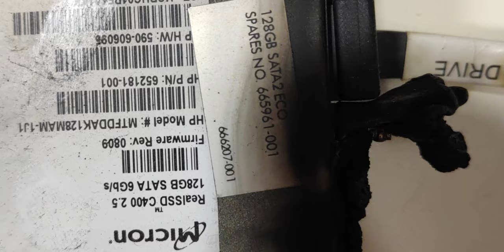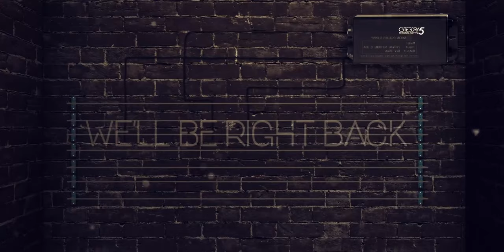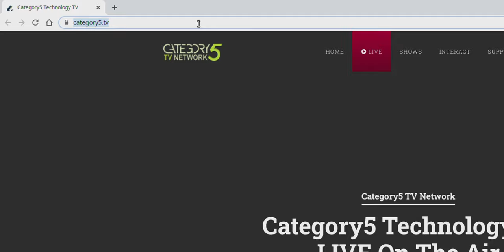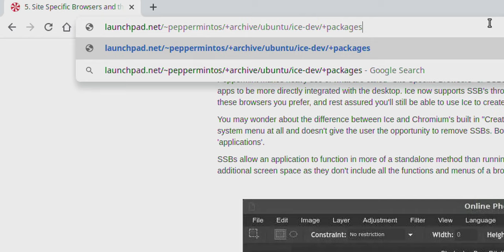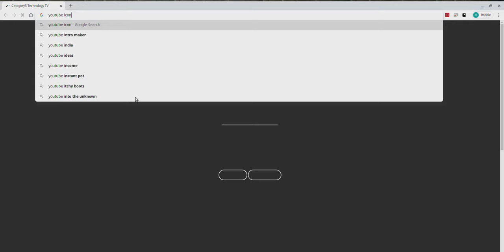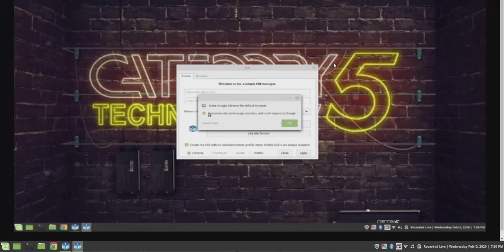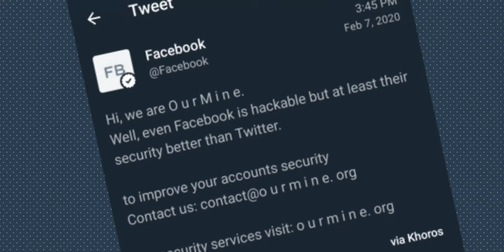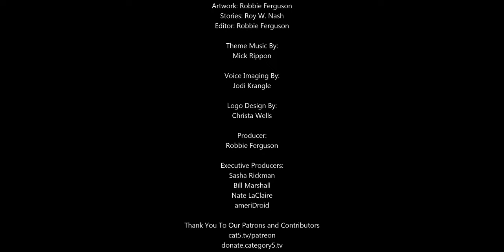642 - Web Sites as Apps and a Single Charger for All Our Devices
Jeff shares a USB charger that lets us charge up to 6 phones at a time, Robbie's got a cool Linux application that runs web sites as if they're apps, and Sasha's got the week's tech news.